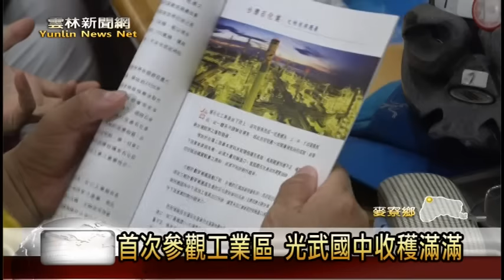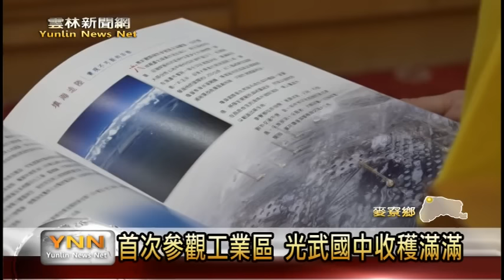雲林新聞網-首次參觀工業區 光武國中收穫滿滿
新竹市光武國中的法拉第少年課程，師生加上家長總共一百五十多人左右，今天騎著單車來到麥寮鄉台塑六輕參觀。學生表示，過去都是透過媒體新聞、網路文章來認識六輕，這次是首次來到麥寮工業區，透過影片介紹、加上導覽參觀，才發現原來六輕的環境，跟自己所想的有所落差。〈以上新聞可從哈TV APP收視〉